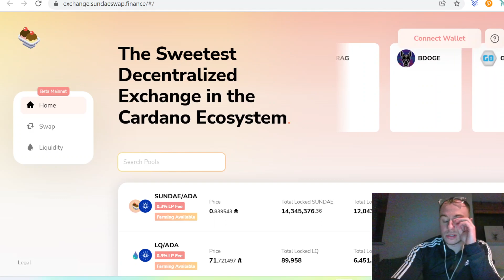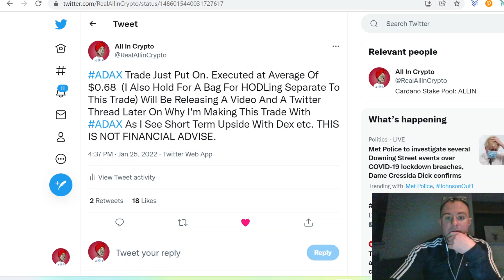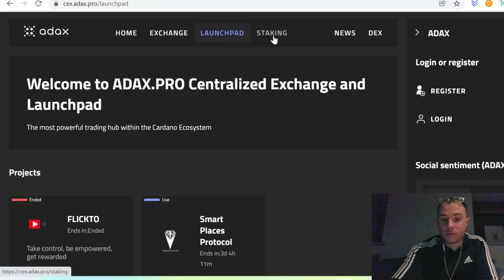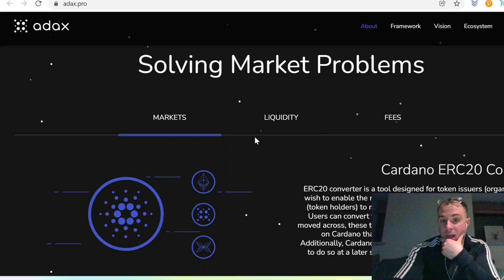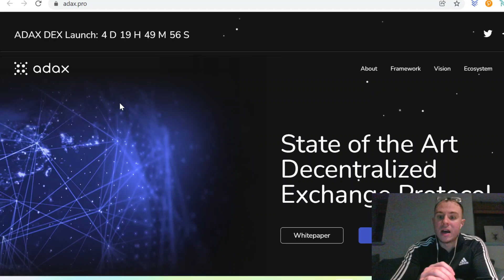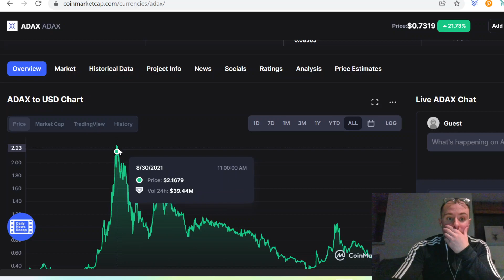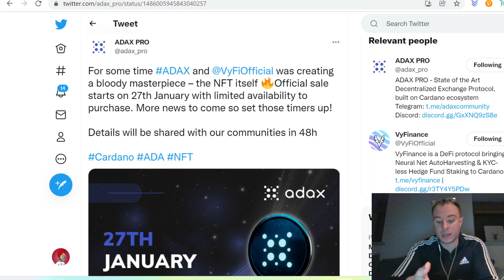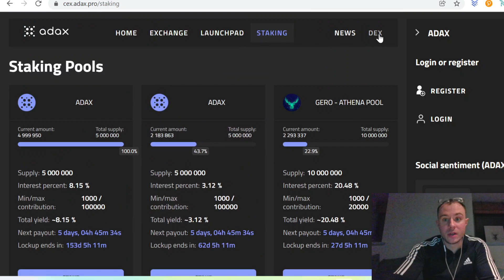HOT Cardano Defi Altcoin That Could Do Very Well Over The Next Few Days On The Run Up To The 30th !!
ADAX BITCOIN BTC CARDANO ADA ETHEREUM ETH SOLANA SOL POLKADOT DOT CRYPTO CRYPTOSPACE CRYPTOCURRENCY BLOCKCHAIN FINANCE TRAIDING CHARTS TA MONEY ELLIOT WAVE THEORY ROCKETS MOON VECHAIN XRP RIPPLE VECHAIN CHAINLINK